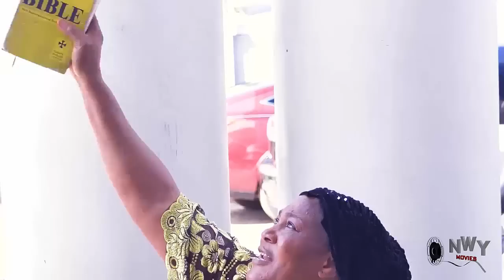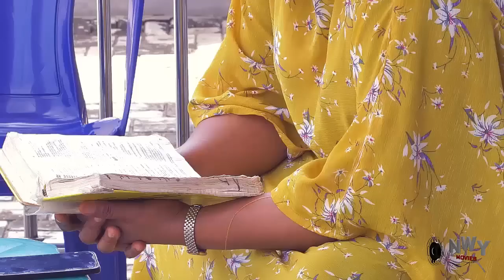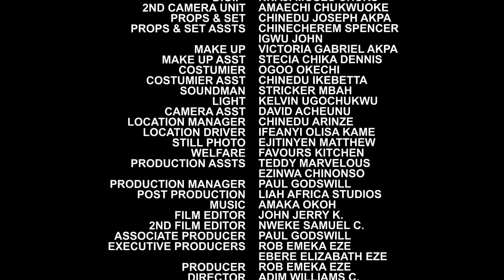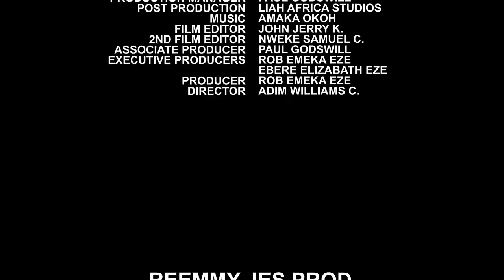The Men In My Life - Frederick Leonard / Peggy Ovire / Onny Micheal 2022 Latest Nigerian Movie